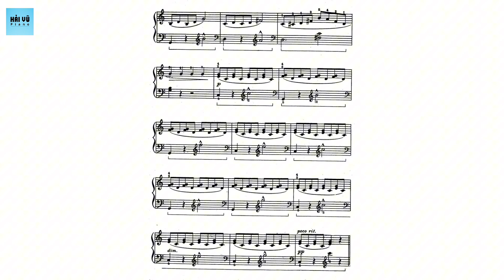9. Distant Bell | John Thompson's | The Second Grade | Modern Course | Hải Vũ Piano